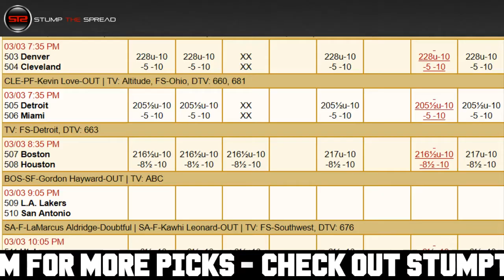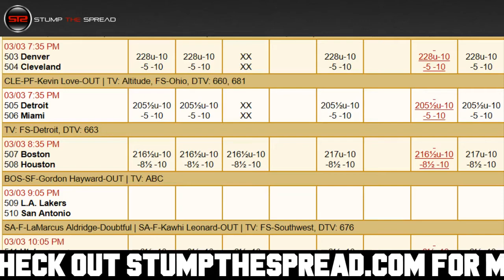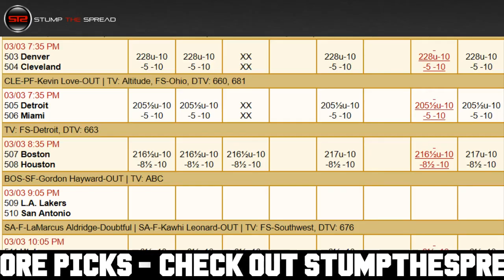March 3, 2018 - NBA Pick of The Day - Today NBA Picks Against The Spread ATS Tonight - 3/3/18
StumpTheSpread - March 3rd 2018 (3/3/18) Saturday - NBA Picks Today for Tonight - For free and premium picks, parlays, predictions, ats today tonight in the NBA, NCAAB, NCAAF, NFL, NHL, and MLB please check out

NBA Picks of the day - We're covering Saturday March 3, 2018 - 3/3/2018 ats - against the spread predictions.

In this video I talk about what I feel might be one of the better NBA value picks straight up moneyline for the day, or against the spread ats or total over/under. In these videos I discuss some of the better value plays right after I finish writing my 5-15 daily matchup articles for the day.

Denver Nuggets vs. Cleveland Cavaliers